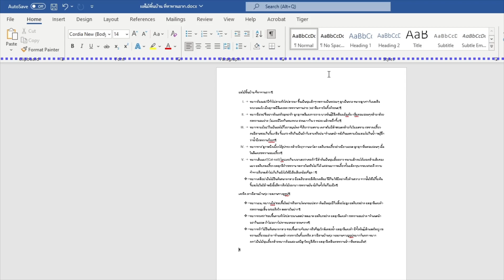การใช้ Numpad mode NVDA และ Numpad mode Windows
การใช้งาน NVDA และการใช้งานส่วนเสริม